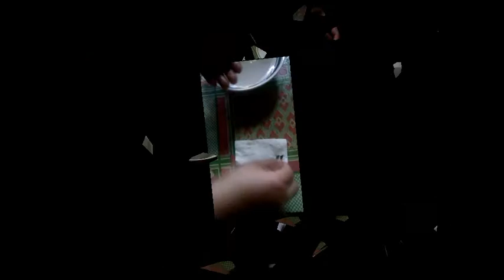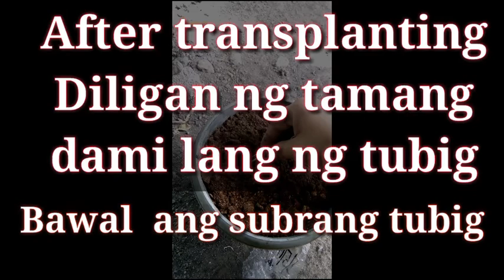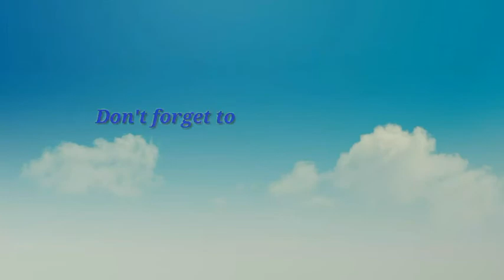How to Grow Apple Seeds DIY @Home Garden 🇵🇭 || Tagalog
How to grow apple seeds at home garden DIY
@Home Garden🇵🇭 || Tagalog

Picture lang na lagay ko Kasi yong video di ko ma edit Kaya pag tyagaan n muna Ito. Kahit yong audio walang boses di ko na nilagyan kasi maingay mga tilaok Ng manok at mga sasakyang dumadaan.

Pangalawang beses ko na ito ginawa, Yong una successful Naman hanggang ngayon buhay pa yong puno ng apple, tumaas na ng 4 feet pero ang daming peste dumadapo tulad ng stem borer kinakain yong loob ng stem, tapos nitong huling taon tuluyang nalanta pero tumubo uli panibagong mga sanga.

Sana panooring nyo Ang aking apple planting experience at hanggang sa subaybayan natin Kung mamunga ba Ito dito sa atin.

YOU ARE HERE  BECAUSE OF THIS

apple paguio,
apple bottom jeans remix,
apple angel,
apple pen,
apple pie,
apple watch series 6,
apple watch,
apple apple,
apple and banana,
apple angeles ask me anything part 1,
apple airpods,
apple and onion,
an apple a day,
an apple a day keeps the doctor away,
a apple b button,
an apple a day keeps the doctor away vine,
a apple b baby,
an apple easy,
apple bottom jeans remix tik tok,
apple bottom jeans tik tok,
apple berry,
apple banana,
apple bottom jeans edit audio,
apple bottom jeans jessica,
cardi b apple commercial,
sinb apple,
macka b apple,